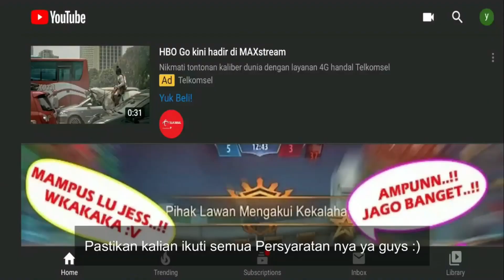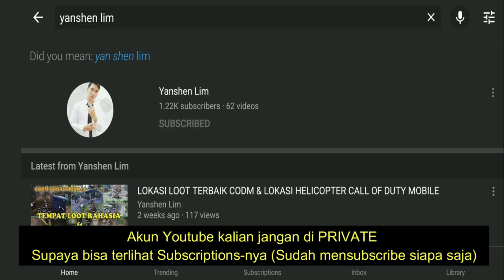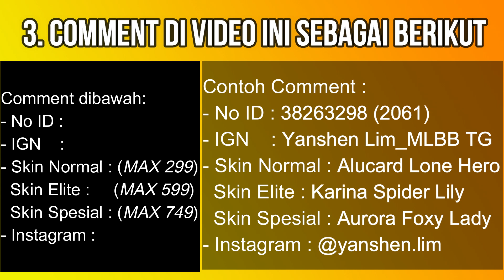GIVEAWAY Skin Mobile Legends TERBARU BAGI BAGI SKIN GRATIS PART 2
Like dan Share Video ini ke teman kalian

*Akun IG kalian Jangan Di Private*
Jangan menggunakan Fake Account

3. Komen Di video ini cantumkan :
- Nomer ID Game ML :
- IGN ( In Game Name ) :
- (cantumkan 3 Skin opsional)
  1 Skin Normal Max 299 Diamonds
  1 Skin Elite Max 599 Diamonds
  1 Skin Special Max 749 Diamonds
- ID Username Instagram kalian :
*Akun Instagram harus asli dan ada postingan* dan jangan di PRIVATE

4. Di video ini Hanya boleh Comment maksimal sebanyak 3x
lebih dari itu akan di diskualifikasi

Nanti akan ada 3 orang pemenang :
- 1 Pemenang Skin Normal Max 299 Diamonds
- 1 Pemenang Skin Elite Max 599 Diamonds
- 1 Pemenang Skin Spesial Max 749 Diamonds

Pemenang Dipilih secara acak menggunakan Youtube Comment Picker 10 Hari setelah video ini di upload
dan akan diumumkan di akun instagram @yanshenlim_

Hasil terpilihnya Pemenang tidak dapat diganggu gugat

Semoga Beruntung :)